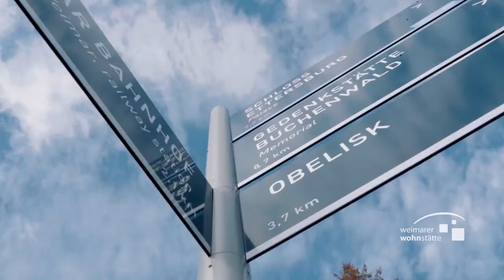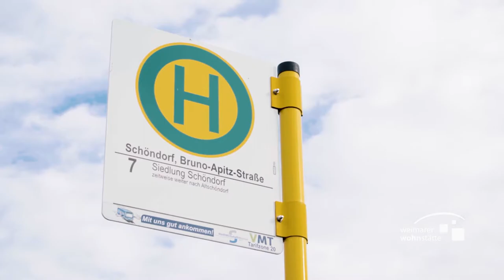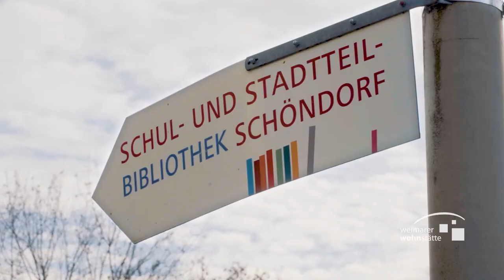Wohnen in Weimar - Schöndorf Waldstadt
Das jüngste Plattenbaugebiet liegt ca. 4 km entfernt vom Stadtzentrum direkt am Waldrand. Es wurde im Zeitraum von 1988 bis 1991 errichtet. Neubauten, die Mitte der 1990er Jahre im Rahmen des Sozialen Wohnungsbaus errichtet wurden, und eine Vielzahl von Eigentumsobjekten ergänzen die Bebauung im Norden der Stadt. Großzügige grüne Innenhöfe, gepflegte Außenanlagen und Spielmöglichkeiten für Kinder prägen das Bild des Stadtteils. Das Wohnungsangebot umfasst unterschiedlichste Grundrisse, Ausstattungsstandards und Preiskategorien. Auch behindertengerechte Wohnungen sind in dem ruhig gelegenen Gebiet vorhanden.